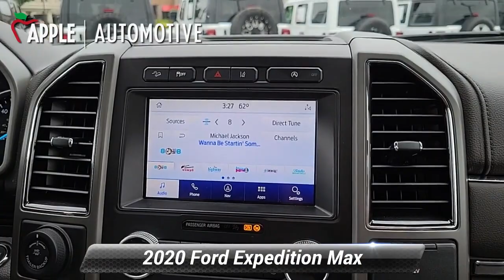Used 2020 Ford Expedition Max XLT, Hanover, PA H3811A